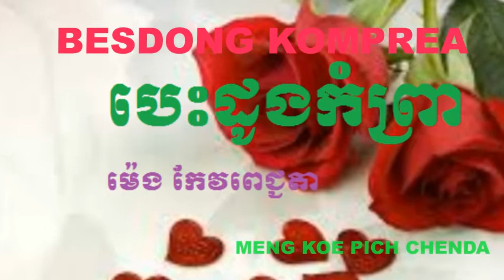Meng kov pich chenda-Besdong Komprea-movie-songs-ket sarith-music 2014- movies 2014-songs 2014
meng keo pichchenda songs mp3
meng keo pichchenda song collection
meng keo pichchenda songs
meng keo pichchenda sad song
meng keo pichchenda movie
meng keo pichchenda hits collections
meng keo pic ros sereysothea music
music
music new
movie
movie news
songs
songs new
ket sarith
kh songs
khmer
khmer news
cambodai
Cambodia news
music 2014
music video
music video 2014 new
music video 2014
music video 2014 new songs
 video 2014 new songs
movies
movies full
 movies 2014
songs 2014
songs 2014 new
khmer movie
khmer news
khmer music
khmer music new
khmer remix old song
khmer karaoke
khmer song
khmer old song
khmer  to day
khmer song news
khmer old song collection
song to day
song news
Cambodia
Cambodia songs
cambodai to day
Cambodia music
Cambodia movie
cambodia news today 2014
Cambodia news
Cambodia to day
Cambodia karaoke
karaoke The Collection
karaoke songs The Collection
music The Collection
music new The Collection
movie The Collection
movie news The Collection
songs The Collection
songs new The Collection
ket sarith The Collection